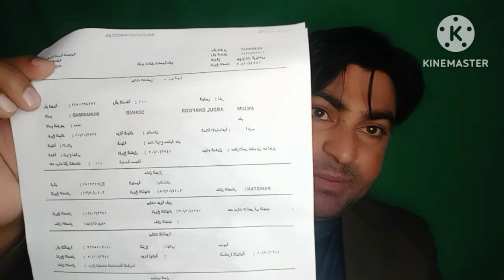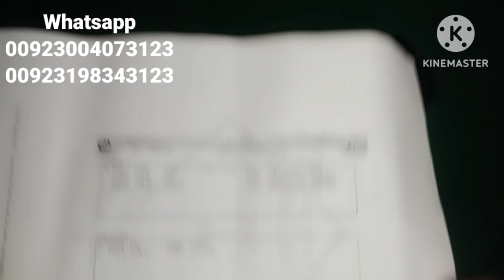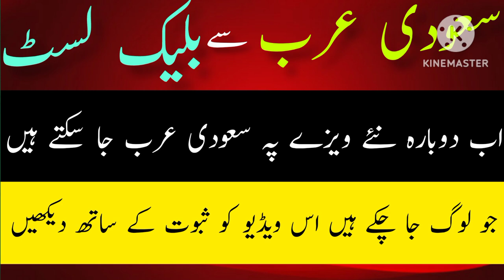mutar paper kya ha | kharooj nehai paper kya ha | aqad amal paper kya ha | jawazat paper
mutar paper kya ha | kharooj nehai paper kya ha | aqad amal paper kya ha | jawazat paper ye sab papers kaise or kahn se milenge or enki fees kitni ha sab janiye